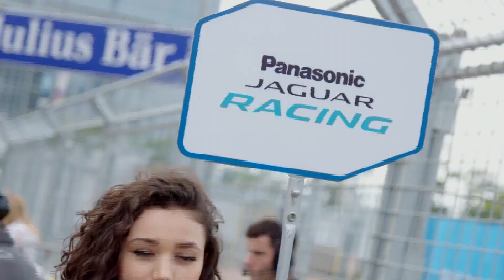Panasonic Jaguar Racing | Самые яркие моменты этапа "Формулы-Е" в Гонконге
Вернувшись на трек после 12-летнего перерыва, команда Panasonic Jaguar Racing продемонстрировала мощный старт в чемпионате FIA Formula E 2016/17. В первой гонке сезона Адам Кэрролл показал 12-е место, а его партнер по команде Митч Эванс, хотя и не смог завершить гонку, до последнего боролся за 10-ю позицию. Смотрите самые яркие моменты гоночного уикенда в Гонконге в нашем видео.